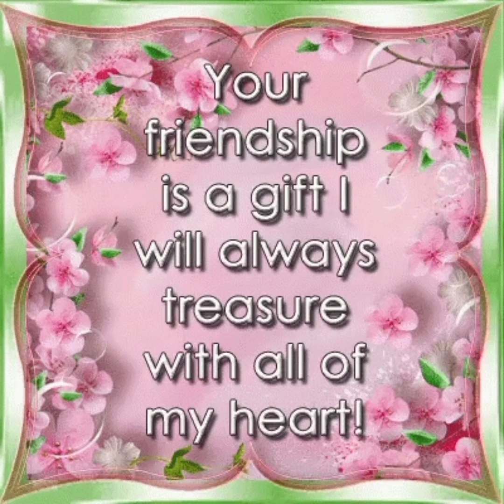Gala sa Disyerto/Pinay OFW